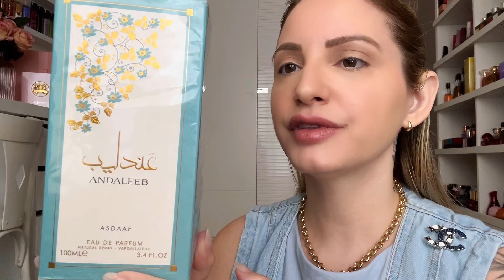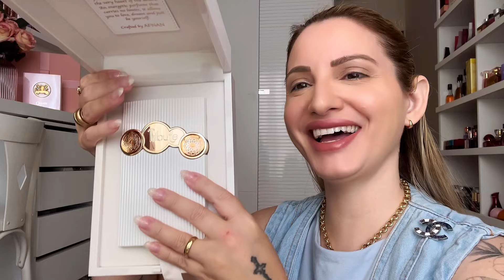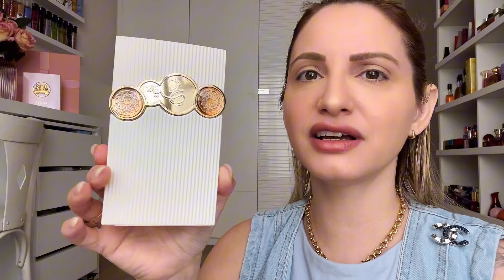2 PERFUMES ÁRABES PERFEITOS / PERFUME TRIBUTE WHITE AFNAN / PERFUME ANDALEEB ASFAAF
PERFUME TEIBUTE WHITE AFNAN
PERFUME ANDALEEB ASDAAF

Perfumes Originais Mais Baratos Do Brasil👇
Perfumes PAR FUN👇
Super Cupom: FERNANDAGRILLO
QUALIDADE PREMIUM
Perfumes AÏSHA 👇
Super Cupom: FERNANDAGRILLO
QUALIDADE PREMIUM
Perfumes VIENS👇
Super Cupom: FERNANDAGRILLO
QUALIDADE PREMIUM
Perfumes Nuancielo 👇
QUALIDADE PREMIUM
Perfumes In The Box 👇
Cupom: INTHEBOX5
QUALIDADE PREMIUM
Perfumes Burlesk 👇
Super Cupom: FERNANDAGRILLO
SIMILARIDADE COM PREÇO MUITO BAIXO
Alexsandra Natura AGSCOSMETICO👇
Compre Com Leidiane No WhatsApp👇
MARCAS: MAHOGANY - ÁGUA DE CHEIRO - L’OCCITANE AU BRÉSIL - COLCCI

Fernanda Grillo
CAIXA POSTAL
19230
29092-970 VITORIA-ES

Perfumes Al Haramain / Perfumes Lattafa
Perfumes Asdaaf / Perfumes Swiss Arabian
Perfume zoghbi